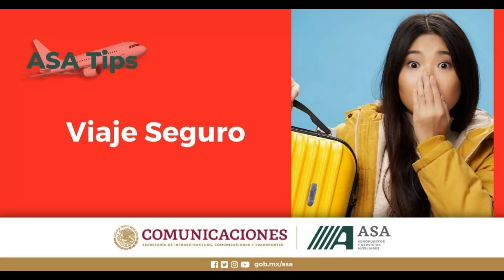ASATips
ViajaSeguro Para que no exista ningún contratiempo, verifica sí el equipaje que vas a documentar cumple con los requisitos de tu aerolínea